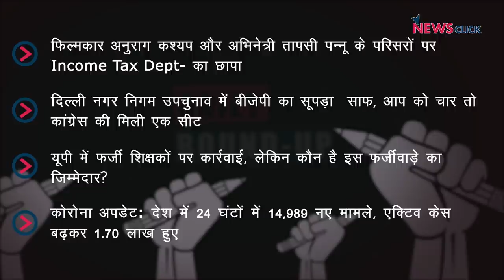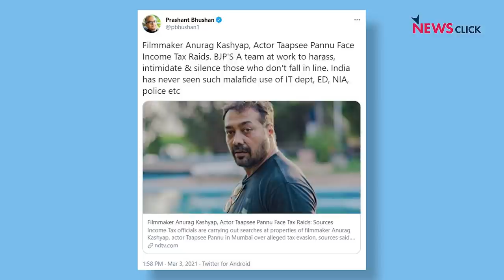अनुराग-तापसी के घरों पर छापेमारी , MCD उपचुनाव और अन्य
आज की शुरुआत करेंगे मुंबई से एक बड़ी ख़बर के साथ जहां filmmaker अनुराग कश्यप और अभिनेत्री तापसी पन्नू के परिसरों पर Income Tax Department ने छापेमारी की, साथ नज़र रहेगी बुधवार को आये दिल्ली नगरपालिका उपचुनावों के नतीजों पर भी जहाँ दिल्ली में, बीजेपी की मुश्किलें और बढ़ती नज़र आ रही हैं। अंत में ख़बर उत्तरप्रदेश से जहाँ फ़र्ज़ी बेसिक शिक्षकों पर एक बड़ी कार्रवाई सामने आई है।